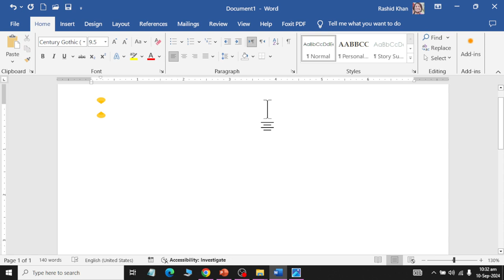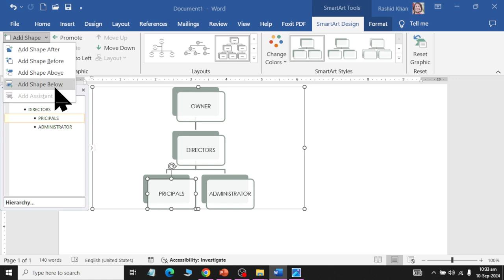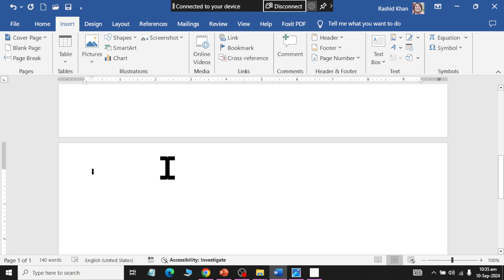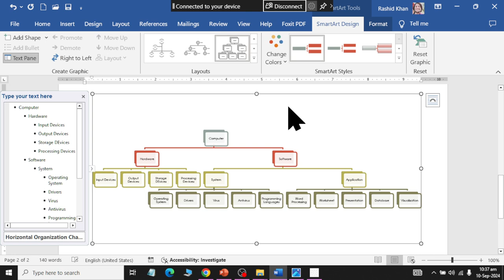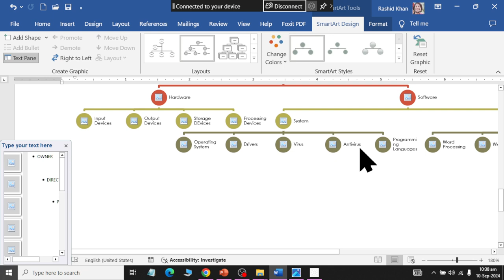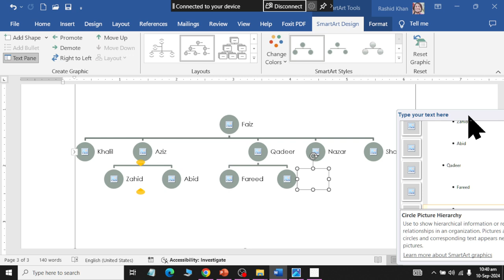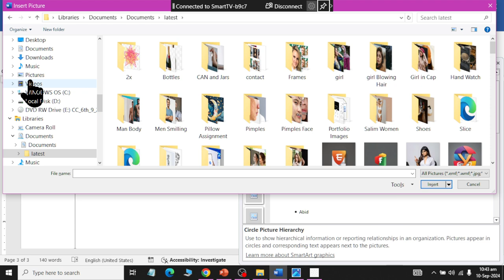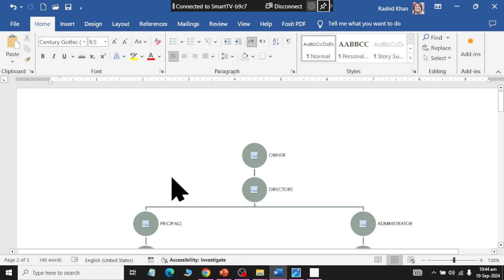Hirarchy Smart ART | MS Word 2019 | 2024